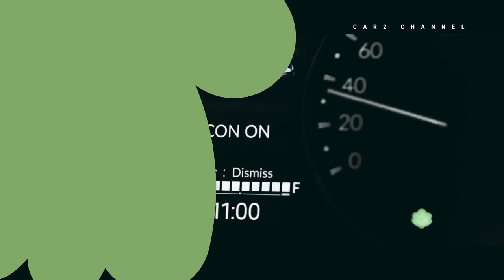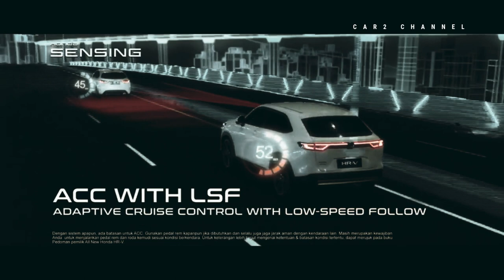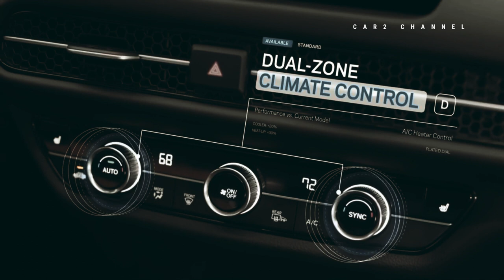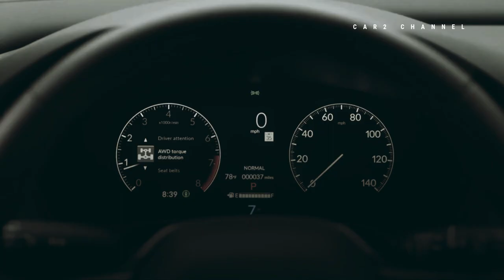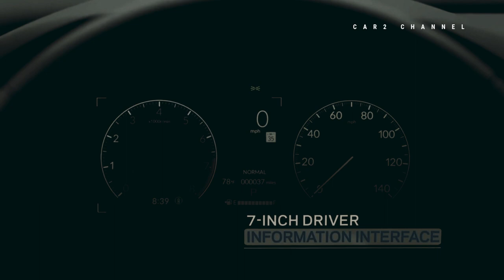Harga Honda HR-V, Spesifikasi, Fitur,Update Maret 2023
Dengan harga mobil paling kompetitif di kelasnya, Honda HR-V menawarkan segudang fitur canggih serta interior yang mewah dan nyaman, dilengkapi dengan panoramic sunroof.

Di dalam, New Honda HR-V  semakin menarik dengan layar TFT interaktif berukuran 4,2 inci yang menampilkan berbagai informasi  seperti Honda SENSING, pengingat kursi belakang, lampu peringatan kendaraan, dan konsumsi bahan bakar saat berkendara. Selain itu, HR-V New V dilengkapi tuas persneling berbahan kulit, one-touch switch dan sistem Smart Entry, transmisi manual, dan automatic climate control.